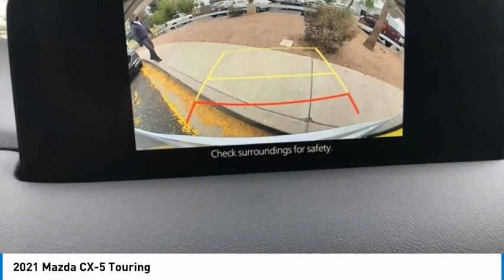2021 Mazda CX-5 Touring FOR SALE in Mesa, AZ MM1519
6343 E. Test Drive

Want us to come to you? No problem! In case we missed a picture or a detail you would like to see of this 2021 CX-5, we are happy to send you A PERSONAL VIDEO walking around the vehicle focusing on the closest details that are important to you. We can send it directly to you via text or email. We look forward to hearing from you!  Recent Arrival! 2021 Sonic Silver Metallic CX-5   Stop by CardinaleWay Mazda Mesa -  Where we develop outstanding relationships where everyone wins  - today! 6343 East Test Drive, Mesa AZ 85206. Plus government fees and taxes,  1,997.00 reconditioning fee, dealer installed equipment (Tint/Door Edge GRD, Nitrofil, 3 year paint, 2 year / 24 month maintenance), any finance charges, any electronic filing and dealer document processing charge  699.90. Only equipment basic to each model is listed. Call or email for complete, specific vehicle information.     Vehicle price and availability are subject to change without notice.